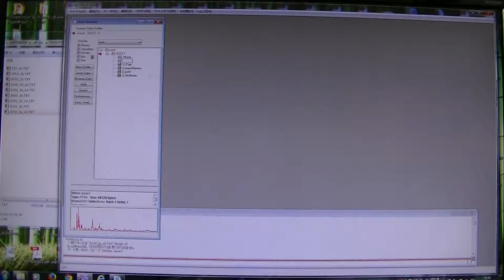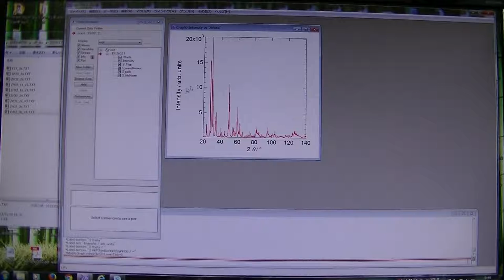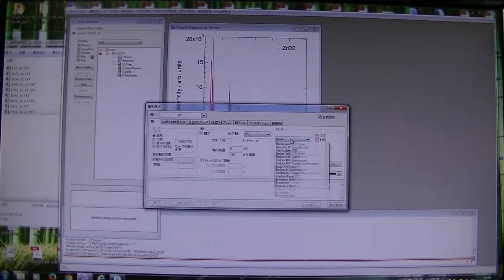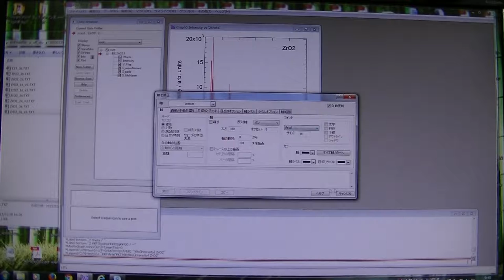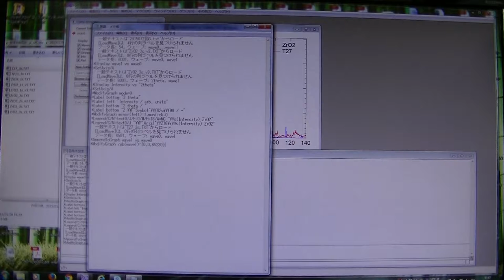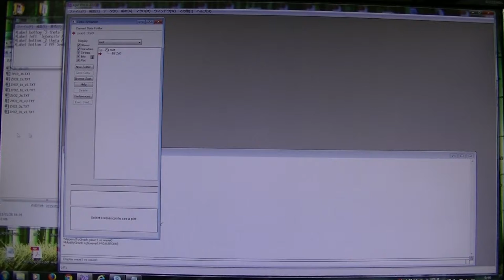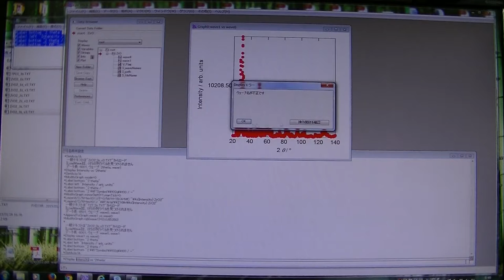Igorの使い方1 (グラフの作り方)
Igorは学生ですと、1万円から2万円程度で購入できます。
他の動画で紹介している方法を理解しておくと、ボタン一つ押すだけで色々なグラフを簡単に作ることができるようになります。
恐らく、B4, M1, M2での作業時間を考えれば、絶対にお得なりますから、購入を検討しておいてください。他の動画で技をお見せします。